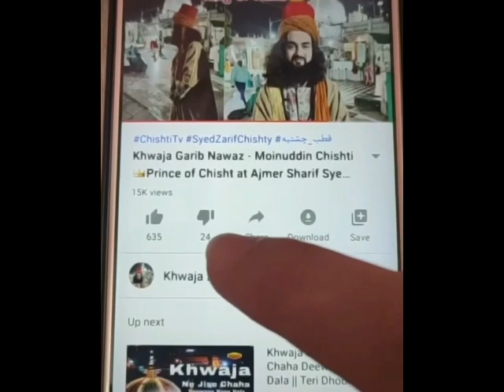Mere Sarkar hai haseen \ Aale Rasool Aulade Ali Qutbe Chishtia Syed Zarif Chishti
1_khawja Abu Ahmad Abdal Chishty
2_ Khawja Abu Muhammad Chishty
3_ Khawja Nasruddin Abu Yusuf Chishty
4_ khawja Qutbuddin Maudood Chishty
👑Janashin: now Syed zarif Chishty
🌹Khalifa:
5_ khawja Sharif Zandani
6_ khawja Usman Harooni
👑 7_ khawja Moinuddin Chishty Garib Nawaz Ajmer
8_ khawja Qutbuddin Bakhtiyar Kaki Chishty
9_ khawja Baba Farid Ganj Shekar Chishty
10_ khawja Nizamuddin Awlia Chishty
11_ khawja Nasiruddin Cheraq Dehlavi Chishty
12_ khawja Banda Nawaz Gisudaraz Chishty